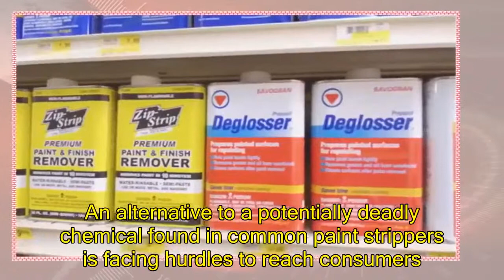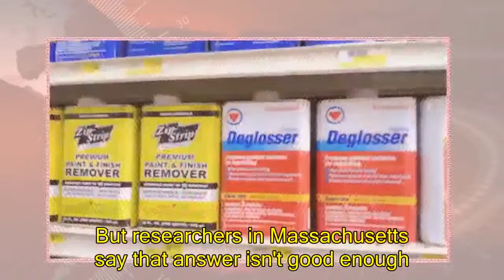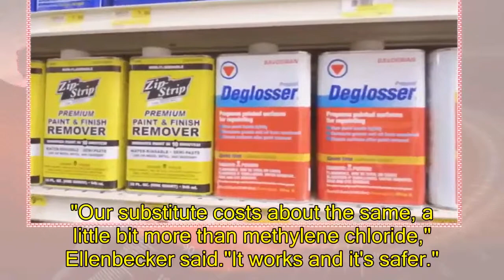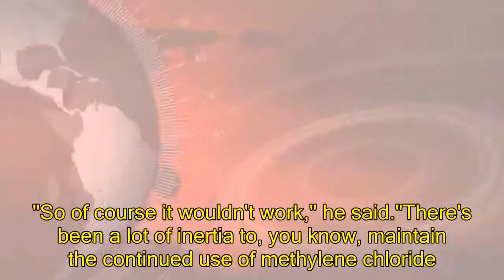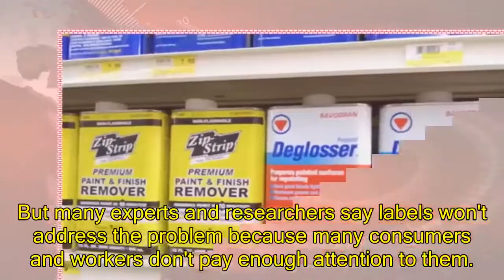US News - Researchers tout alternative to potentially deadly paint stripper chemical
Researchers tout safer alternative to potentially deadly paint stripper chemicalAn alternative to a potentially deadly chemical found in common paint strippers is facing hurdles to reach consumers. CBS News' Anna Werner reported last month on the . The EPA indefinitely postponed a ban on that chemical last month, proposed by the Obama administration.Now, researchers say if the industry won't come up with a safer product, they will. Activists like Mike Schade, who runs the Mind the Store consumer campaign, is pushing for retailers to take the existing methylene chloride-based products out of their stores to protect consumers.Schade is petitioning retailers to take paint strippers containing the toxic chemical off the shelves.  "The science is clear, these chemicals are dangerous," Schade told Werner. "They're literally deadly for workers and consumers." Workers like Wendy Hartley's 21-year-old son Kevin who was found unconscious by his older brother. He, like dozens of others, died in an entirely preventable accident: overcome by methylene chloride fumes in the paint stripper he was using while on the job refinishing a bathtub in April last year.

 Manufacturers acknowledge the dangers, but say there are no good substitutes for methylene chloride paint strippers. "We think it's very unfortunate that anyone has died as a result of the product, but there is a need for the product," said industry lobbyist Faye Graul.  But researchers in Massachusetts say that answer isn't good enough.  "It's one of the most toxic and dangerous chemicals that anyone is using today," said professor Michael Ellenbecker.He directs a program at the University of Massachusetts Lowell which works to come up with alternatives to highly toxic chemicals. His team, working with students, came up with an alternative paint stripping chemical.  "Our substitute costs about the same, a little bit more than methylene chloride," Ellenbecker said. "It works and it's safer."  Research manager Greg Morose demonstrated how the chemical works using a test board painted with several coats and baked at high temperatures to simulate real-life conditions. Each solvent is applied to a different circle. The methylene chloride-based strippers bubble up the paint, making it easy to remove. The team's new solvent also worked.  They say they did it by sorting through a database of existing, much less toxic solvents and then came up with a new combination they say works just as well. The project took them less than a year. "We just looked at what was available, put them together in a new way and came up with a much safer solution," Ellenbecker said. "My hope is that this gets on the shelves of retailers as soon as possible. It's ready to go," Morose said.  That might seem simple, but they are already encountering opposition from at least one major methylene chloride products manufacturer. Company WM Barr argued to the EPA that the university's new solvent could have its own problems of flammability
They are already encountering opposition from at least one major methylene chloride products manufacturer